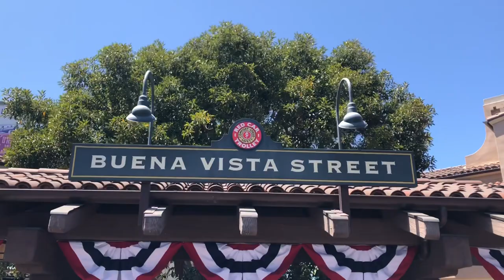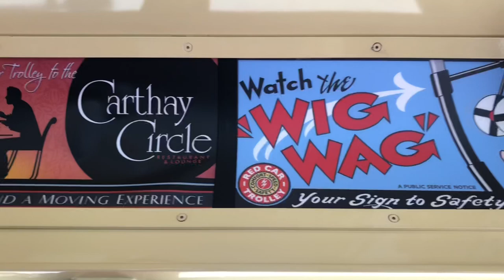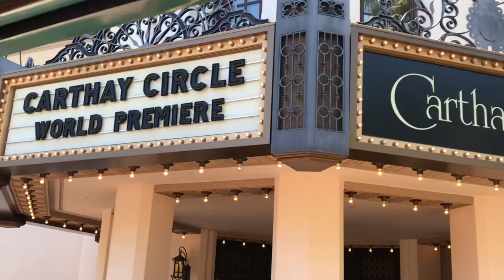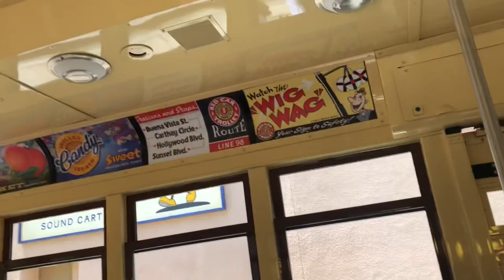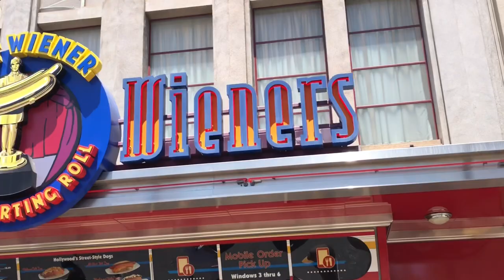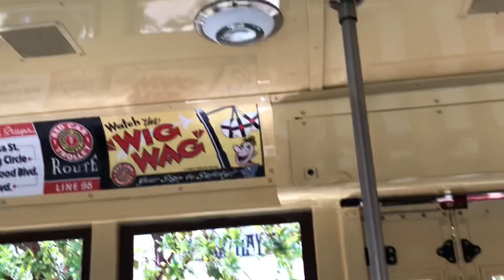Red Car Trolley @ Disney California Adventure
A recreation of the historic Red Car Trolley of old Los Angeles, only available to ride at Disney California Adventure in Anaheim.